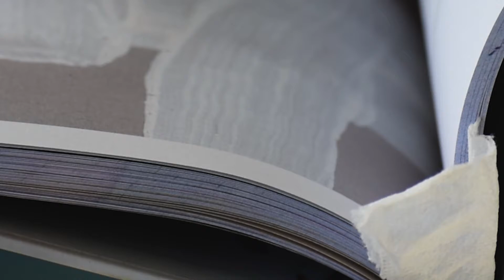awe | Jan Dickey: Flag Project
Since ancient times, human beings have used materials from the earth to create cultural artifacts. These objects tell us something of the place from which the materials were gathered, who gathered them, and how they lived.

Join artist, Jan Dickey, in a collaborative artistic process to understand what it means to live in a nation called “America” from the Mānoa Valley of Oʻahu.